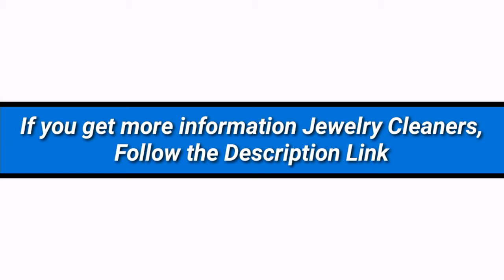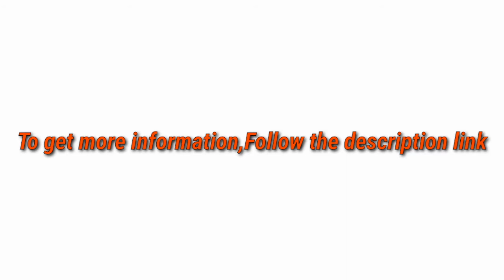5 Best Jewelry Cleaners 2021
► links to the 5 Best Jewelry Cleaners of amazon Listed in this video:

► Number 5
► Product Name- Ultrasonic Jewelry Cleaner, Professional Ultrasonic Cleaner 20 Ounces(600ML) with Digital Timer Ultrasonic Tooth Cleaner for Eyeglasses Watches Coins Tools Razors Earrings Necklaces Dentures Diamond

► Number 4
► product name- Ultrasonic Cleaner, Aneken Professional Ultrasonic Jewelry Cleaner, Mini Portable Jewelry Cleaning Machine for Rings, Necklaces, Eyeglasses, Watches, Diamonds, Sunglasses, Dentures and More(Blue)

►Number 3
► product Name- BCOM Ultrasonic Professional Jewelry Cleaner 46kHz for Rings Watches Eyeglasses Necklace Dentures Earrings Razors Tools Utensils 350 ml Household Portable SUS304 Tank

►Number 2
► product name- Ultrasonic Cleaner & UV Light Sanitizer, Professional Jewelry Cleaner for Rings, Watches, Earrings, Baby Pacifier, Eyeglasses, Dentures (White)

►Number 1
► product name- Zeonetak Ultrasonic Cleaner, Professional Ultrasonic Jewelry Cleaner, Portable Household Jewelry Cleaner Ultrasonic Machine for Cleaning Eyeglasses, Rings, Coins, Watches, Dentures, Utensils(Green)

I try my best JewelryCleaners of amazon mentioned in this video...

There are 5 Best Jewelry Cleaners of Amazon. if You would like to know about any products details follow the description link.